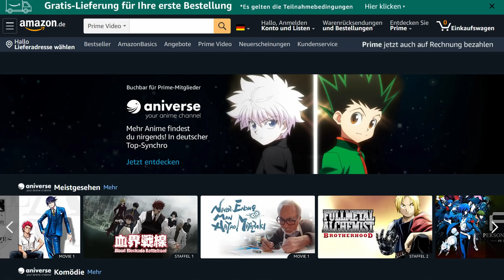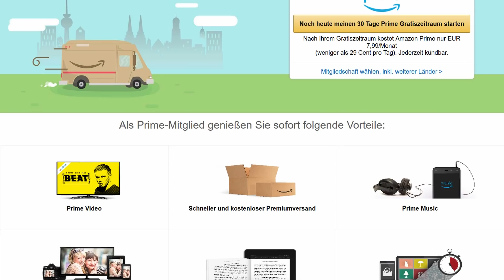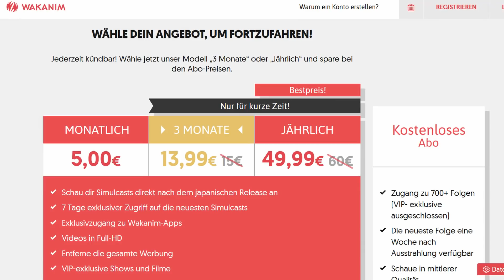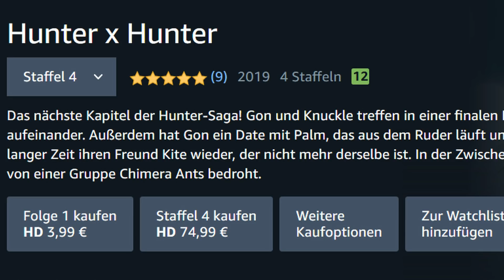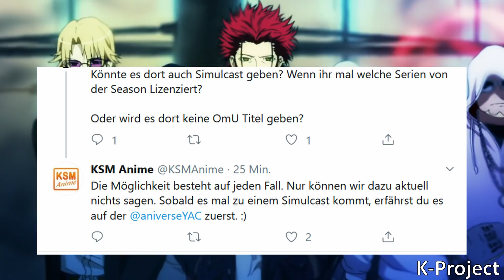Die WAHRHEIT über den Neuen Anime Streaming Anbieter Aniverse!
Lohnt sich der Neue Amazon Prime Video Anime Kanal Aniverse?
Zuschauerfrage: Werdet ihr euch ein Abo bei dem Amazon Kanal Aniverse holen?

Ein neuer Anime Streaming Anbieter namens Aniverse ist gestartet. Aber dies ist nicht das einzige Problem von dem Anime Streaming Dienst. So kann man bei Aniverse nur Anime mit deutscher Synchro schauen. Eine japanische Tonspur mit deutschen Untertiteln steht nicht zur Verfügung. Doch was kostet Aniverse? Und lohnt sich die neue Anime Seite? Das alles im Video!